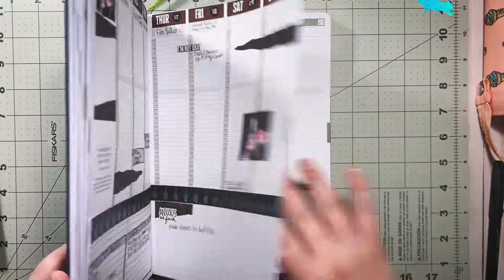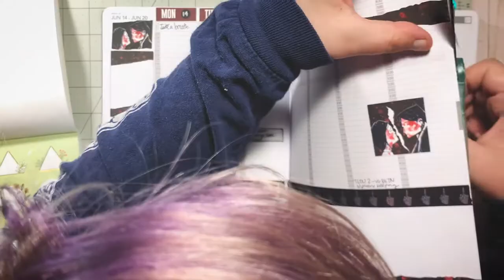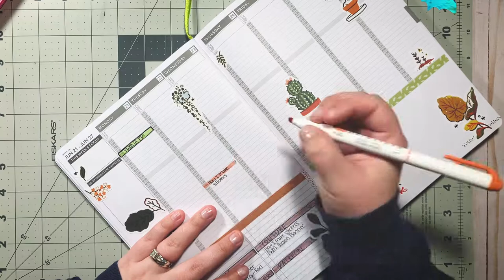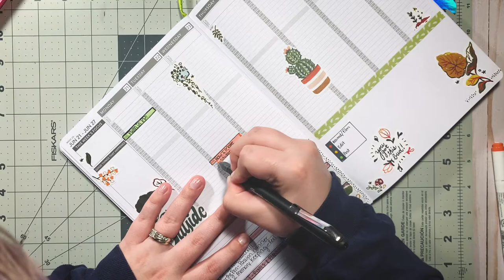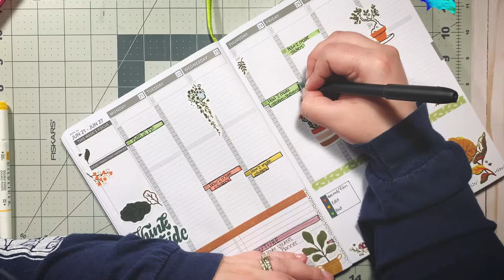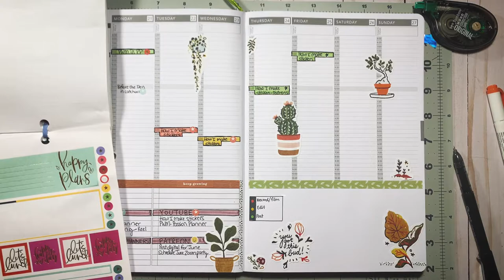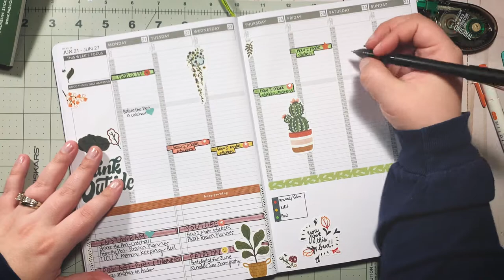Plan with Me - Passion Planner Weekly | June 21-27, 2021 | Planning with Cass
Enjoy this Plan with Me in my Passion Planner, and see me actually PLAN in my planner!